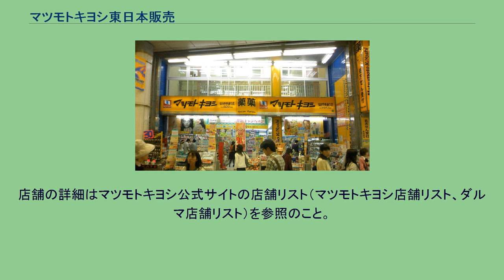マツモトキヨシ東日本販売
株式会社マツモトキヨシ東日本販売（マツモトキヨシひがしにほんはんばい）とは、宮城県仙台市青葉区に本社を置く、株式会社マツモトキヨシグループの100%子会社であり、東日本を中心に店舗を展開する「マツモトキヨシ」や「ダルマ」を統括している。
略称はMK東（エムケイひがし）またはマツキヨ東日本（マツキヨひがしにほん）。
本拠地の宮城県の全店舗をはじめ、東日本を中心に北海道・青森県・岩手県・秋田県・山形県・福島県・栃木県・群馬県・新潟県の一部の「マツモトキヨシ」や「ダルマ」の店舗運営・統括にあたる。
東北・北海道・北関東地区のマツモトキヨシ直営店舗が、徐々にマツモトキヨシ東日本販売の運営に移行している。
このうち、70店舗は2008年7月1日に吸収分割方式で一斉に譲受。
その後に開業したマツモトキヨシ店舗は、ほぼすべてがマツモトキヨシ東日本販売の運営となっている。
東日本地区の販売強化が狙い。
実質的にマツモトキヨシ直営店舗と変わらないがレシートクーポンキャンペーンなどで独自企画を行うことも多く、地域の特性に応じてキメの細かい店舗運営が行われている。
地域により、出店展開が著しく異なり、福島県のように郊外型オープンモール内中心の展開をしているところもあれば、宮城県のように仙台市のみでなおかつ仙台駅近隣にのみ集中出店しているところもある(ただし、2010年6月1日、岩沼市にセラビ岩沼店が開店し、仙台市外進出を果たした。
店舗はファーマシー型（薬店）と郊外型（ドラッグストア）に分けられる。
調剤薬局においては店舗単独での展開はあまりなく、店舗併設型での設置がほとんどである。
なお、調剤薬局併設型店舗はかつて数多く存在していたが、薬事法改正による薬剤師の不足によって調剤業務が廃止された店舗が多い。
現在調剤業務を行っている店舗は、単独店舗として、ダルマ木町通調剤店、足利本城店のみ。
併設店舗として、関東では熊谷駅ビル店、越谷東大沢店、江戸崎店、牛堀ララルー店。
東北では仙台中央通り店、仙台クリスロード店とエスパル福島店のみ（いずれもマツモトキヨシ東日本販売管轄内、FC含まず） 。
ごく最近では、いわゆるショッピングモールやスーパーマーケット内部のテナント形式のインショップ型の展開が目立っている。
これは東北地域においてもともと顕著であり、ファーマシーの多くは駅ビル内テナントとして、郊外型ドラッグストアはSCやSMのテナントもしくは敷地内に設置される場合が多く単独立地型ではほとんど店舗展開していない（一部を除く）。
なお、東北6県の主要都市の駅ビル内にはほぼ当社の店舗が例外なく設置されている。
2013年からはダルマ薬局が運営する「ダルマ」の店舗の一部が、2014年からは示野薬局が運営する「シメノドラッグ」の店舗の一部が順次「マツモトキヨシ」へブランド転換した店舗も見られ、宮城県を含めた東北地方の一部や石川県では当社とグループ会社の2社による運営となっていた。
その後、ダルマ薬局については2015年10月1日にマツモトキヨシHDにおける連結子会社の経営効率化を図る再編のため吸収合併して運営会社を統一するとともに、同社が岩手県・宮城県・栃木県に展開していた「ダルマ」の運営を引き継いだ。
また、ダルマ調剤薬局は、ダルマブランドの調剤店という扱いになった(該当するのは、旧ダルマ調剤薬局木町通店→ダルマ木町通調剤店)。
また、2015年に入り出店地域の再編が行われ、長野県・石川県・福井県に於ける当社の運営店舗が他グループ会社に運営を移管されたほか、福島県は当社の運営に統一された。
2015年10月現在の店舗数は「マツモトキヨシ」130店舗、「ダルマ」36店舗の計166店舗で、地域毎の店舗数は以下の通り。
「ダルマ」の展開エリアである岩手県・宮城県・栃木県以外の地域は全て「マツモトキヨシ」のみ。